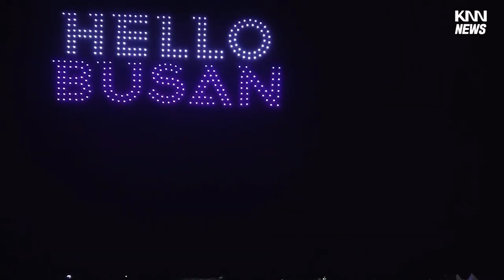FULL VIDEO | 지스타의 마지막 밤하늘 수놓는 불꽃·드론쇼